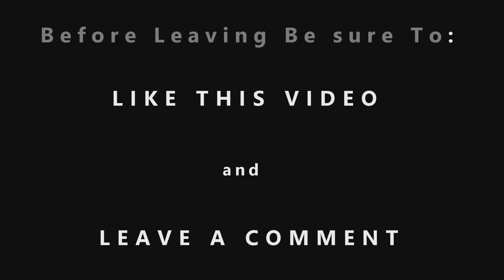BRUCE JENNER AND BURT JENNER GET BEHIND THE WHEEL FOR THE 2014 BAJA 1000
Bruce Jenner and his son Burt Jenner get behind the wheel of a 850 HP trophy truck in preparation for racing the 2014 Baja 1000. It was the first time in a trophy truck for both men but because of their sharp racing skills these two amazing athletes looked like seasoned pros as they tore up the track.

BRUCE JENNERS' FIRST TIME BEHIND THE WHEEL OF A 850 HP TROPHY TRUCK WITH HIS SON BURT JENNER. BURT AND HIS FATHER PLAN ON RACING THE BAJA 1000, THE LONGEST RACE IN THE WORLD. Prior to the Baja race Dirt Authority went to Jean Nevada to meet up with Craig Potts the owner of the Potts racing # 59 trophy truck. Burt and Bruce were kind enough to let us film this special occasion. Burt and his dad Bruce have always wanted to race the Baja together. See exclusive footage as Burt and Bruce take the wheel of a 850 hp trophy truck for the first time across the Nevada desert.

To get all of our latest videos as soon as they’re released.